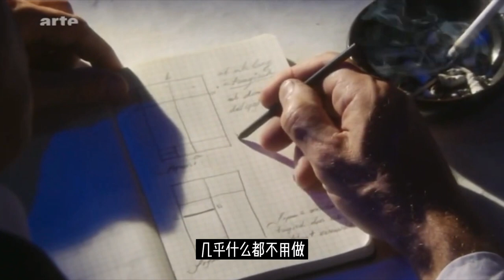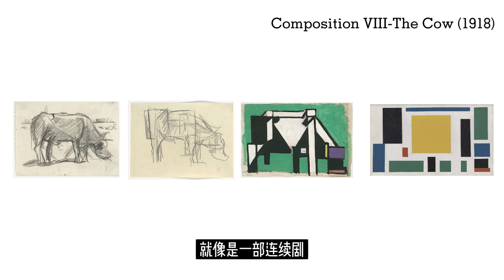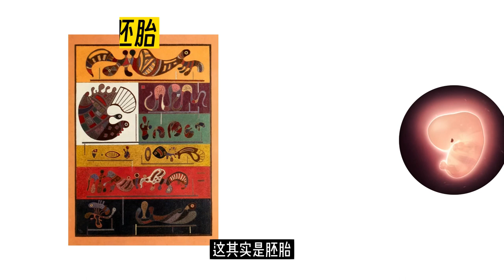一个视频看懂抽象画